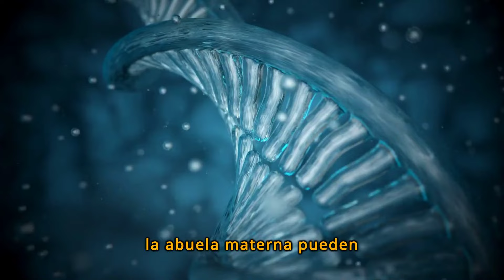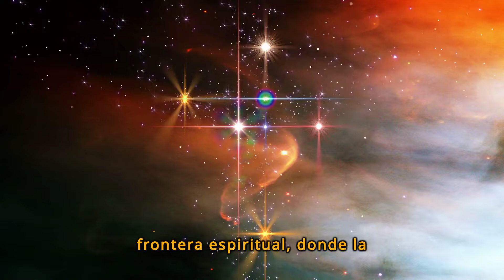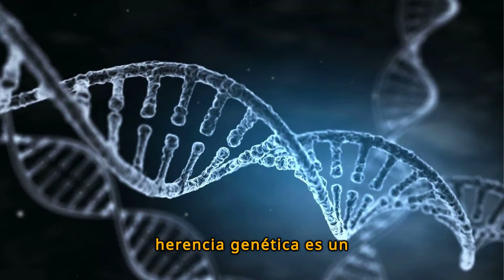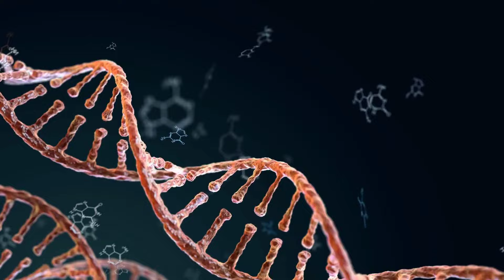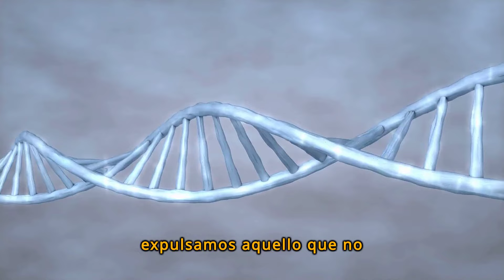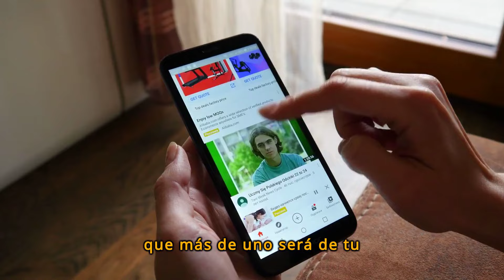La importancia De La ABUELA MATERNA en tu vida 🔮 Descubre su PODER OCULTO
👉 ¡SI ESTE VIDEO LLEGO A TU VIDA ¡NO ES POR CASUALIDAD! YA ESTAS LISTO PARA ESCUCHARLO.

Si Deseas saber cómo atraer el dinero que Deseas, sin sacrificar tu familia, tu salud, o trabajar en exceso, Accede HOY al área de miembros del canal 👇🔥
Cada mes, disfrutarás de 2 videos exclusivos, meditaciones guiadas que elevarán tu consciencia y nuestro poderoso libro "Destino Creado" para materializar tus deseos.

No esperes más, actívala hoy mismo haciendo clic aquí. Únete a nosotros y acelera tu viaje hacia la vida que mereces."👇

En Cualquier momento Dejara de estar Disponible ⏰ ❗

Descubre la importancia de la abuela materna en tu vida y descubre su poder oculto en este revelador video. Sumérgete en la comprensión de cómo la abuela materna puede influir en tu vida de maneras profundas y significativas. Aprende sobre la sabiduría ancestral y el poder sanador que puede transmitir de generación en generación. Únete a nosotros en este viaje de autodescubrimiento y conexión con tus raíces, donde descubrirás el impacto que tu abuela materna puede tener en tu vida presente y futura. Prepárate para desbloquear el poder y la influencia de la abuela materna en tu vida. ¡No te pierdas esta oportunidad de descubrir su poder oculto!

Desde como reprogramar tu mente subconsciente para atraer lo que deseas con la ley de atracción, esto es lo más efectivo para manifestar
Unas de las leyes universales son la ley de atracción, la ley de asunción y que el universo es mental y lo que piensas se manifiesta, así que si entiendes esto, entenderás todo y tendrás la llave de la manifestación.